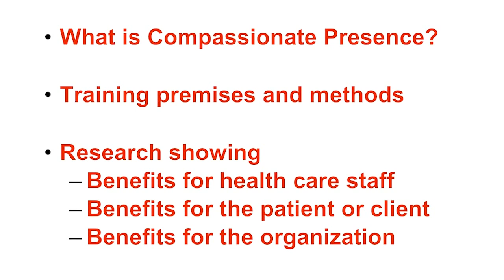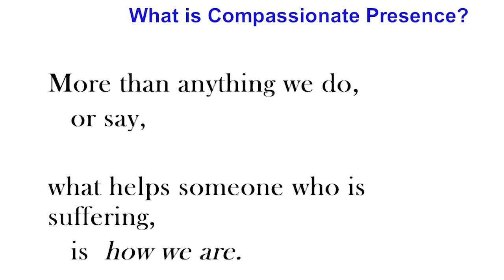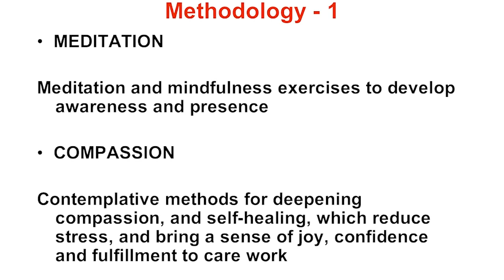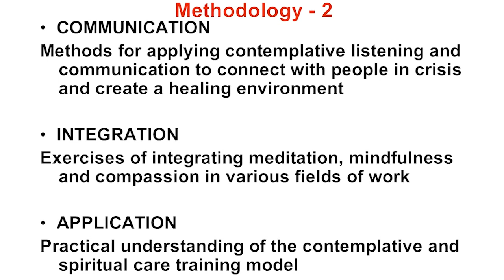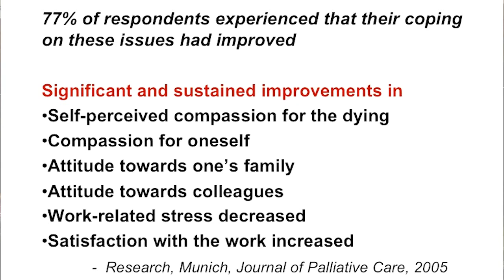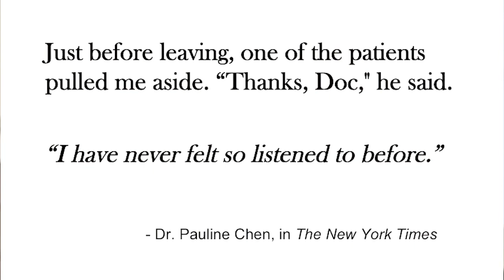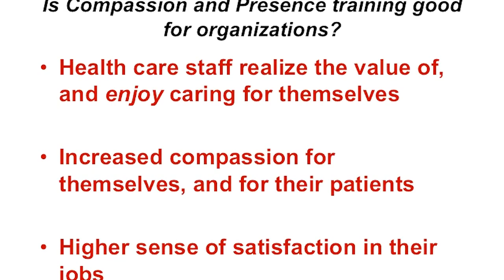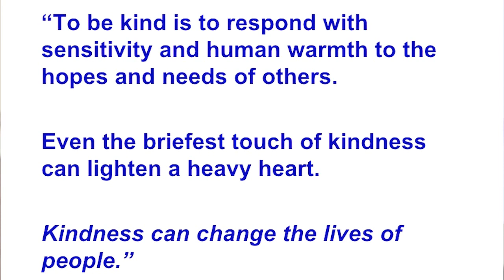Christine Longaker - Empathy and Compassion in Society 2012 - Video 8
The Empathy and Compassion in Society 2012 conference asked whether empathy and compassion can be cultivated, and shared case studies in education, health and social care.